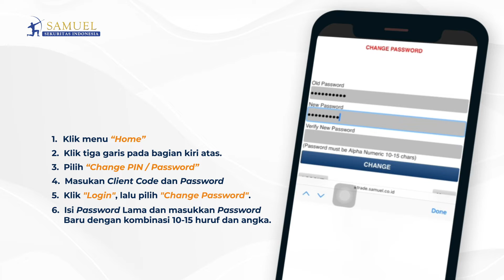Tutorial Change Password dan PIN pada Aplikasi STAR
Berikut ini penjelasan dan panduan cara mengganti password dan PIN transaksi pada Aplikasi STAR Samuel Sekuritas.

Samuel Trading Active Realtime atau STAR adalah produk dan layanan dari PT Samuel Sekuritas Indonesia yang membantu investor untuk bertransaksi saham secara online dan real time di Bursa Efek Indonesia'.